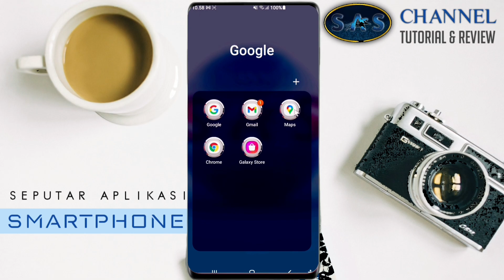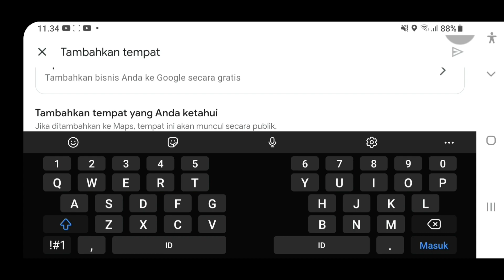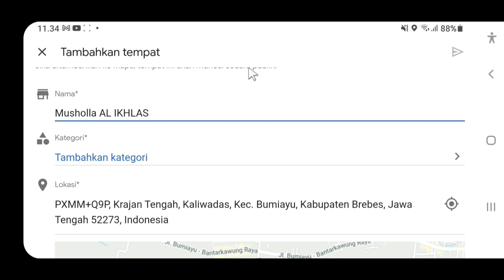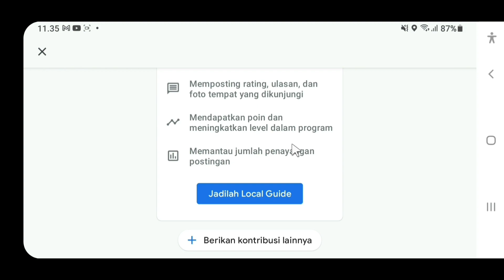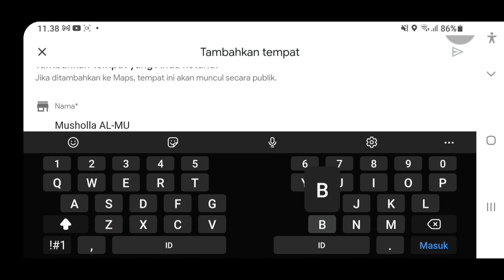CARA MEMBUAT LOKASI DI GOOGLE MAPS ~Rumah, Toko & Kantor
Adalah segmen penting di video ini.
Simak videonya sampai selesai agar anda bisa mempraktekan CARA MEMBUAT LOKASI DI GOOGLE MAPS Dengan menambahkan nama jalan,nama rumah,tempat ibadah,tempat usaha dan bisnis,sekolah,perkantoran dan tempat rekreasi.dengan membuatnya melalui Handphone Anda.